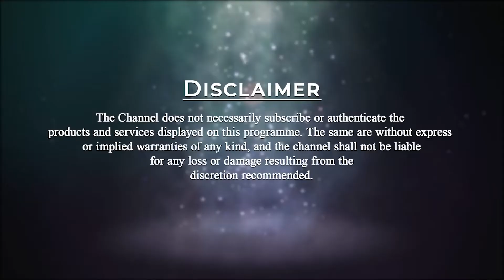Cosmic Reset Retreat | 27 & 28 Nov 2021 | Pyramid Valley International | Pari Patri | PMC English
Pyramid Valley International presents Cosmic Reset Retreat Program.
Date: 27th November and 28th November.
Place: Pyramid Valley International, Bengaluru.
This retreat is designed to really hit the reset button from the mundane lifestyle. Just take that pause for yourself. We will learn the science behind the heart and realize how powerful we are as the creator. We will unleash our creative side through meditation and different activities. We also will understand stress and spirituality. And much more.
Attend this program for your reset to know yourself. Don’t miss this opportunity.
Let us come together in this Cosmic Reset Retreat Program.